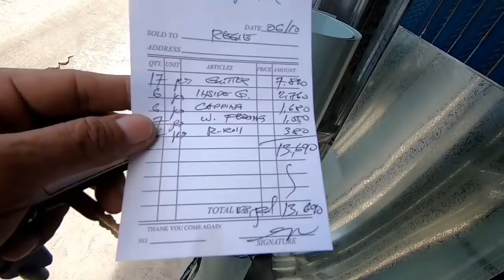paggawa ng bubong na inside gutter day1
paggawa ng bubong at inside gutter day 1  at finished project k  pareng jimmy speak